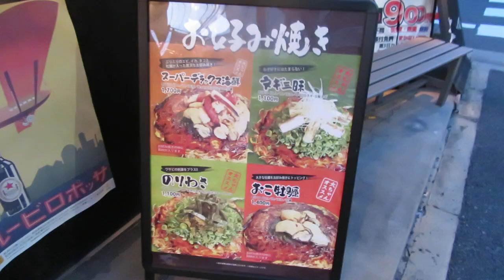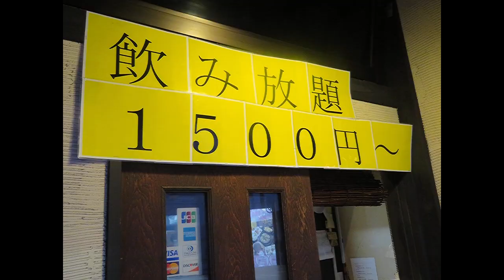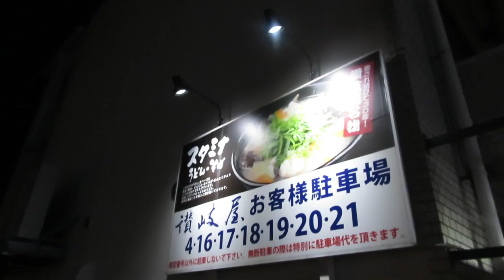2017年04月21日まとめ動画２